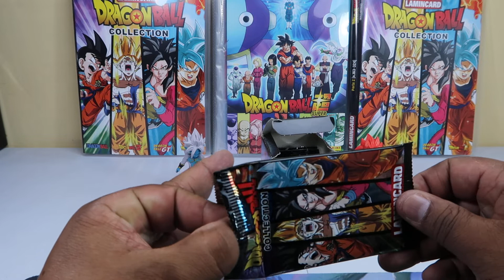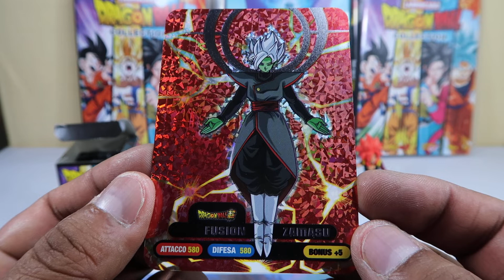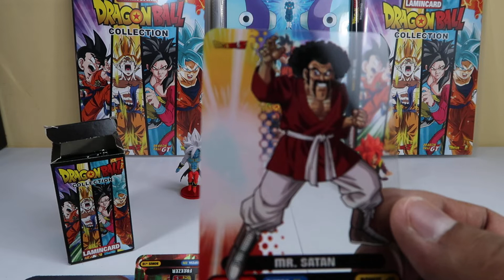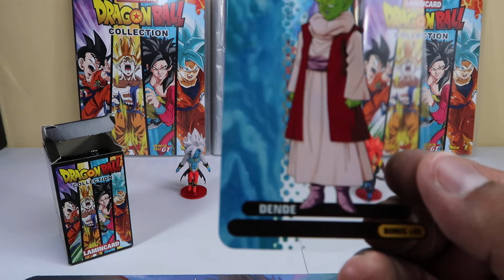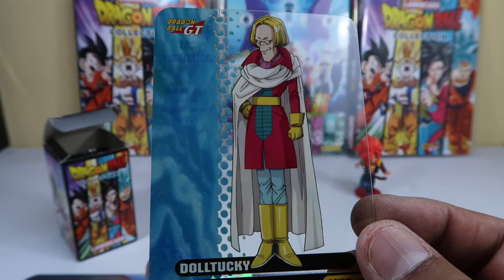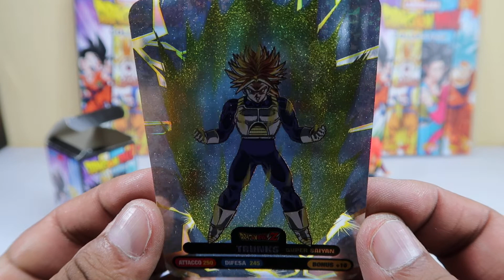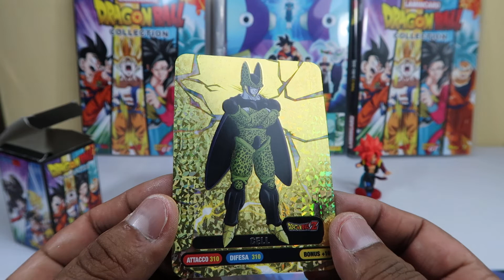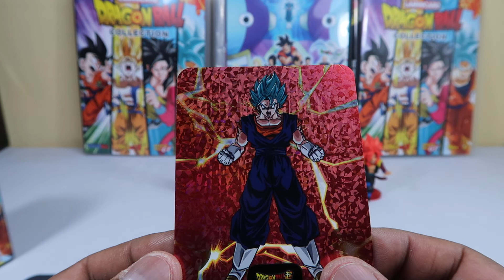APERTURA LAMINCARDS DRAGON BALL COLLECTION PARTE 3 - DIRAMIX | SKYLER COLECCIONES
Abrimos más Lamincards de la nueva colección de Dragon Ball de la marca Diramix, colección hecha en Italia que cuenta con personajes de Dragon Ball, Dragon Ball Z, Dragon Ball GT y Dragon Ball Super, no te pierdas esta primera apertura de sobres Diramix.
No olviden dejar un like y compartir el video con sus amigos, si es la primera vez que ven mis videos los invito a suscribirse al canal y ver mis otras reviews, activen la campanita para recibir las notificaciones de nuevos videos. _______________________________________________________________